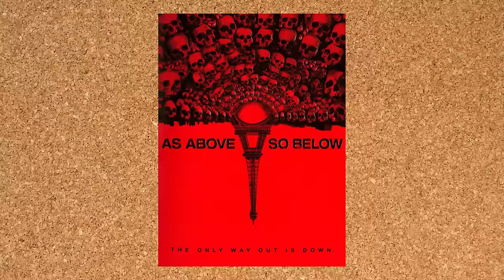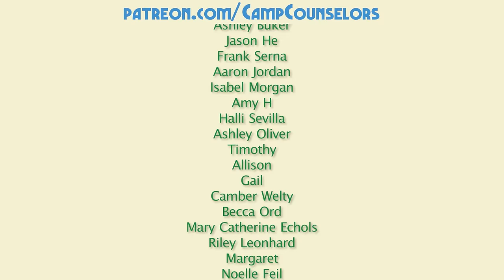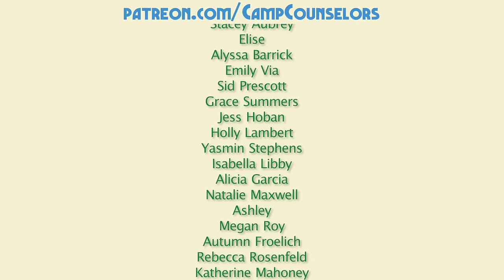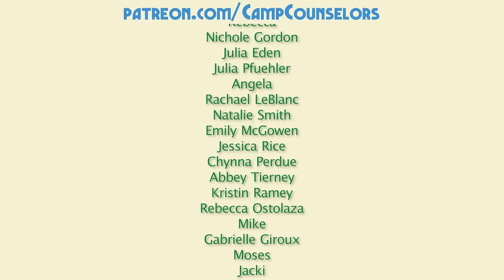This Might Get Us Sued | Camp Counselors Podcast Episode 68